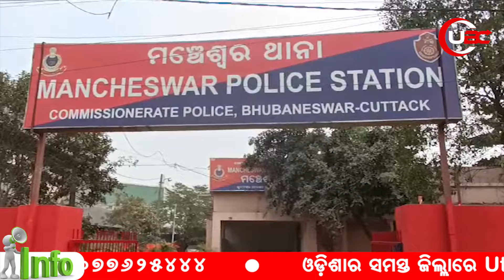ମିଳିଲା ନାବାଳିକାଙ୍କ ଝୁଲନ୍ତା ମୃତଦେହ